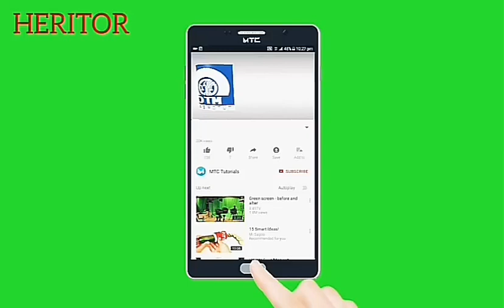DJ LÉO ET SERGE BEYNAUD FRAPPENT FORT | VETCHO LOLAS CLASH ET DÉFI TIESCO LE SULTAN